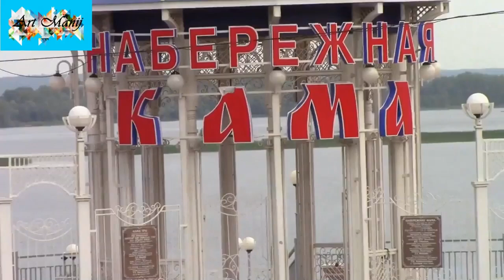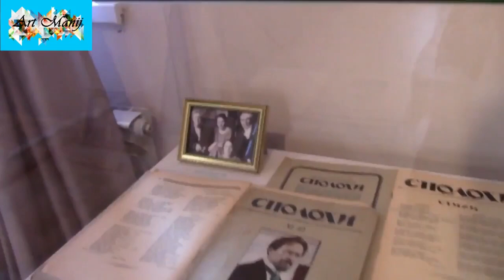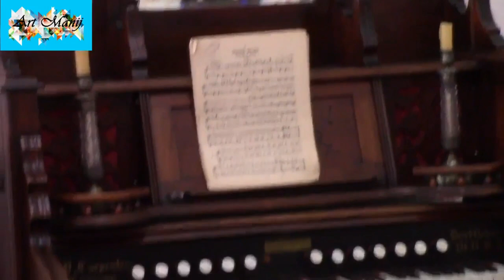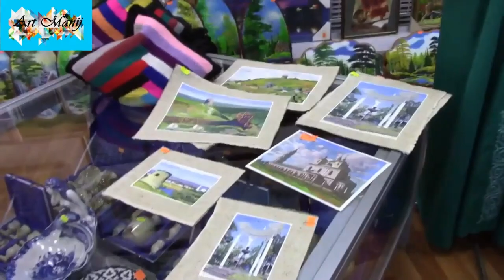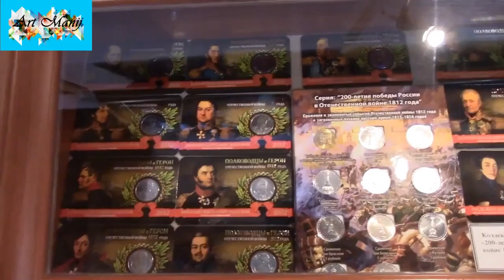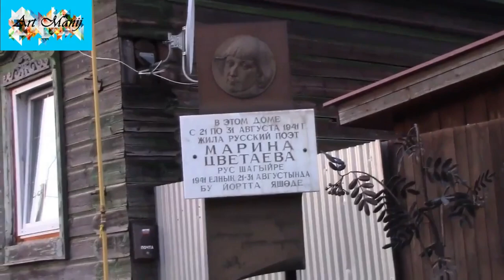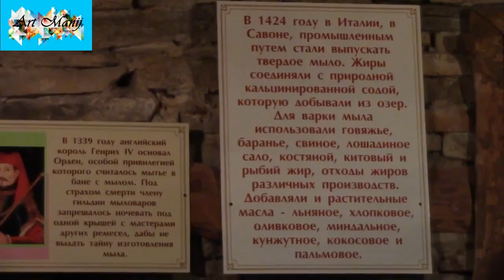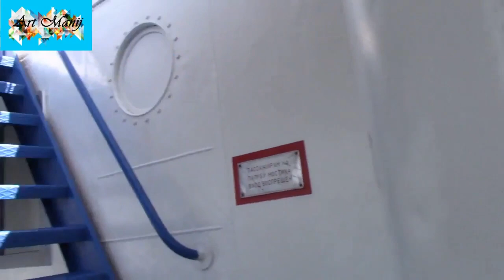Путешествие на теплоходе Валерий Чкалов, Казань, Чистополь и Елабуга